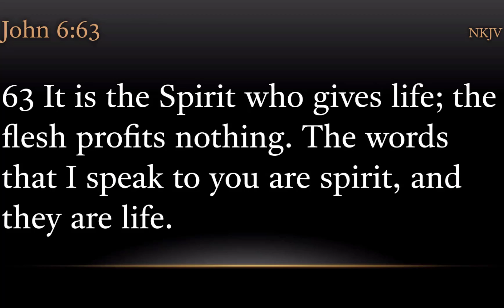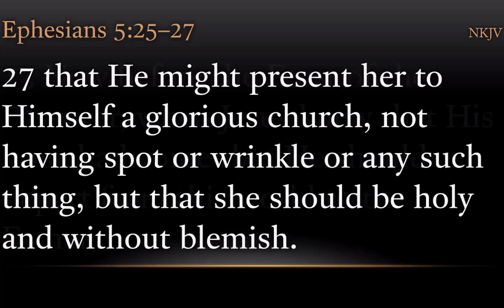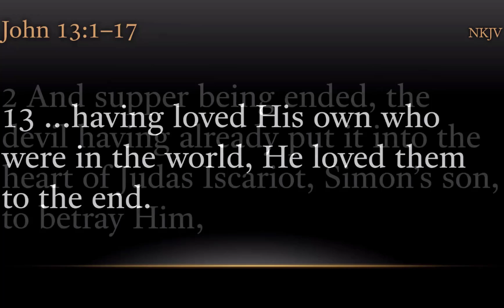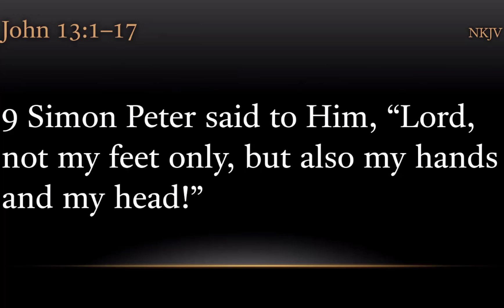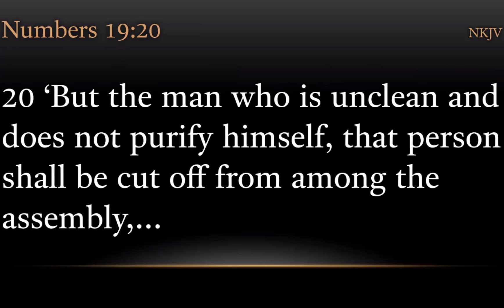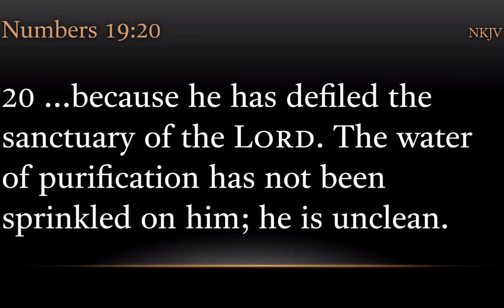TURFJC Word of the Day for October 7th, 2021: Numbers 19:20